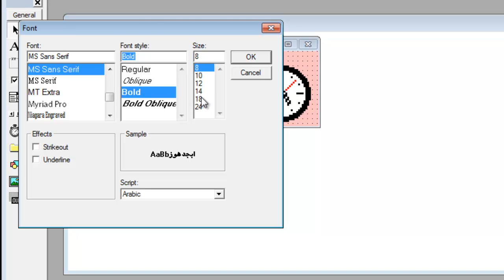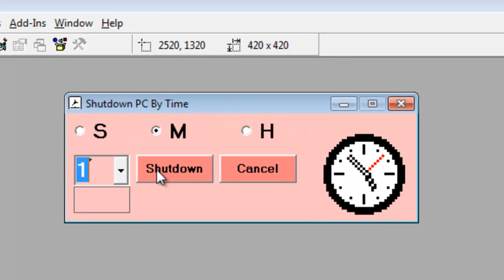6 Shutdown By Time